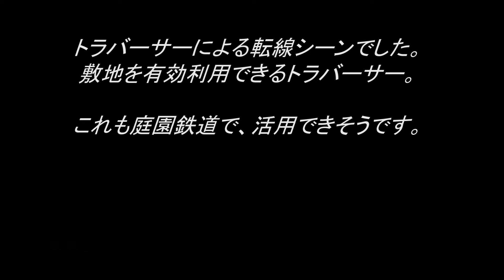【人力かっ!?】 大宮総合車両センターのトラバーサーを使った転線作業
大宮総合車両センター内にあるトラバーサー。何やら１両工場から出てきて、転線するようです。数々の電車に遮られるも、転線シーンを撮れました。移動は人力なのか・・・？